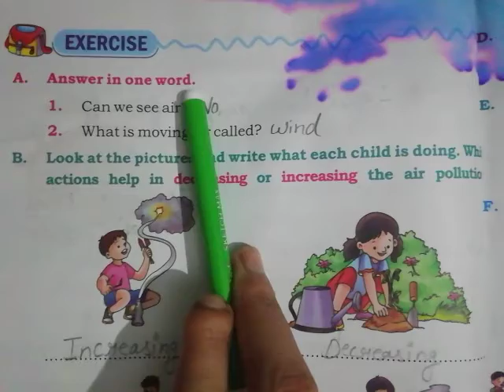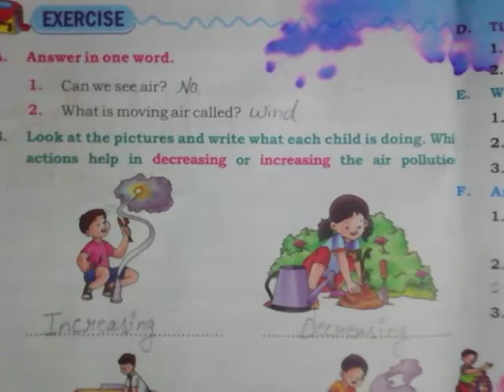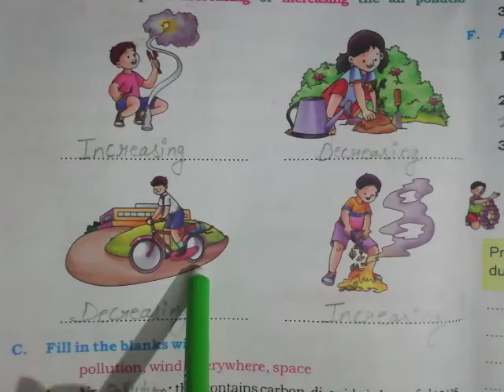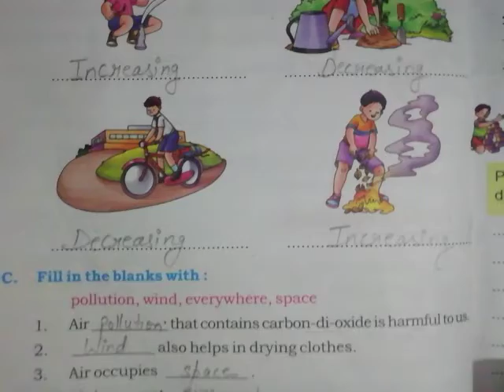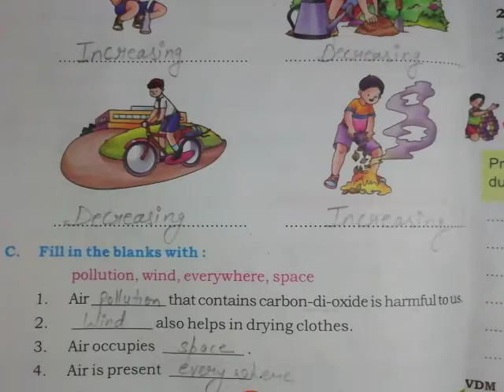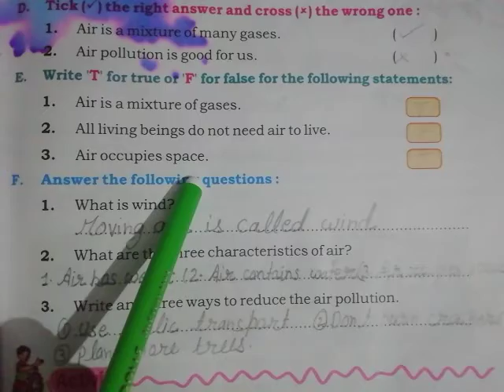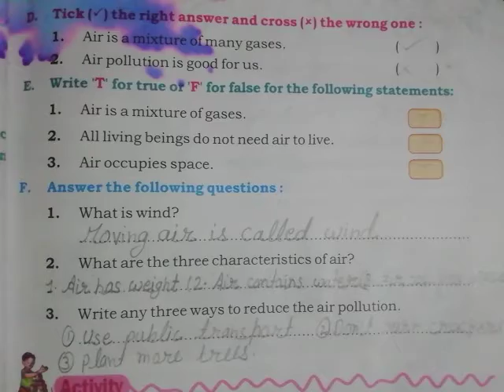E. V. S